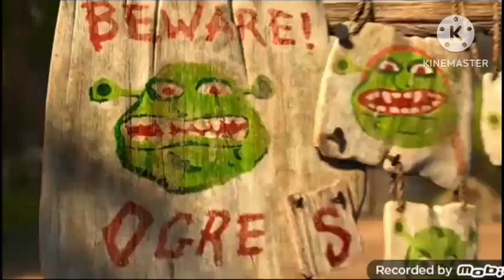Shrek vs. Lord Shen 2 Full Fight (F**King Epic Brutal)